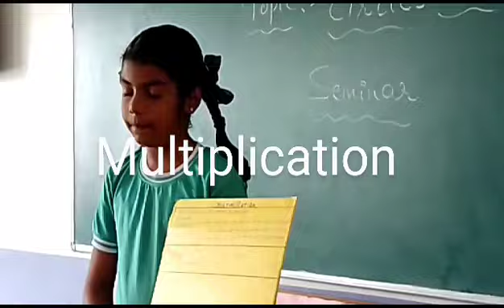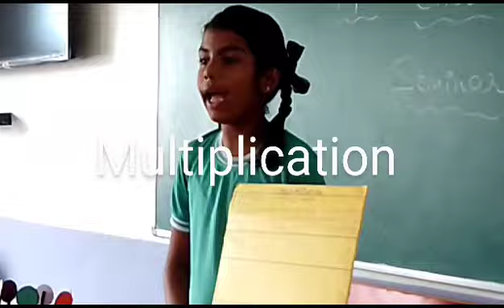Math Seminar every Saturday